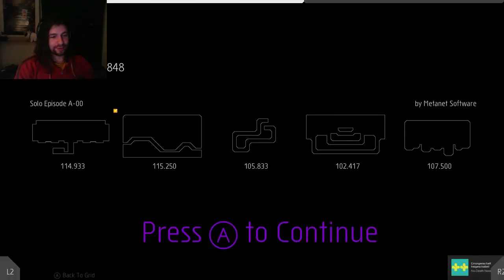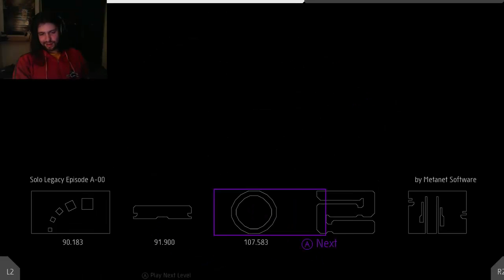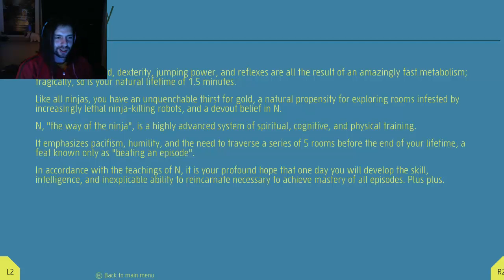LetsPlay| N++: Fliegen wie ein Ninja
Auch wenn ihr hier nicht mein bestes zeige so ist es doch eins der besten action jump spiele für mich :D